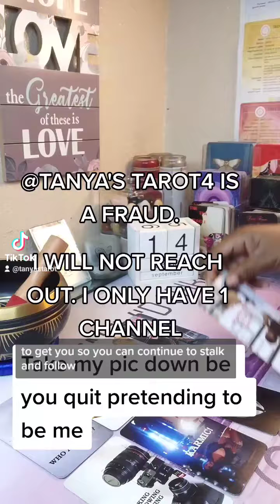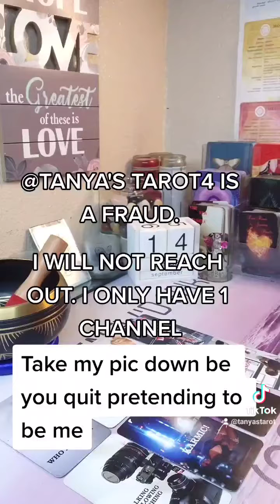BEWARE OF THIS FRAUD PRETENDING TO BE ME. TANYA'S TAROT4 I WILL NEVER REACH OUT